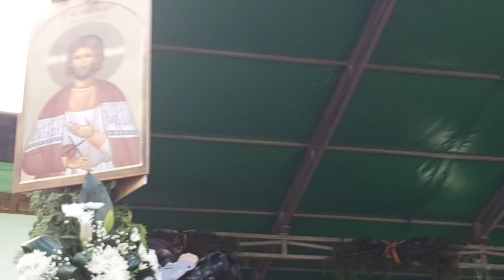Vecernie la Manastirea sf Ioan cel Nou